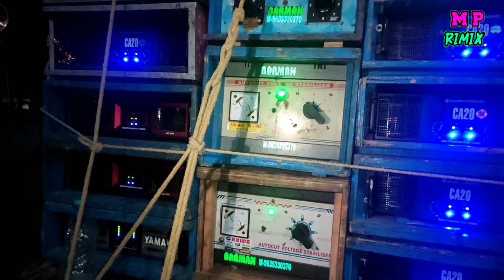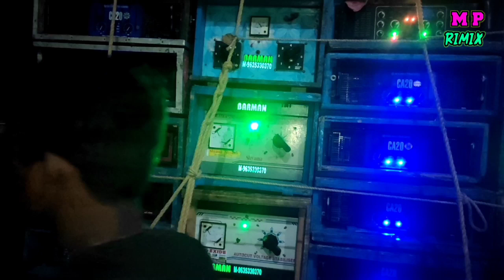kolaghat parit box compition vane badha hoche kon kon dekhe nao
ধন্যবাদ

-আমার চ্যানেলর ভিডিও গুলি আপনার যদি ভালো লেগে থাকে তবে
শেয়ার, কমেন্ট, লাইক করুন।
বাজিয়ে দিন।
নতুন নতুন বক্স কম্পিটিশন ভিডিও সবার আগে পাওয়ার জন্য

Specker. Check

and more

and more

and more